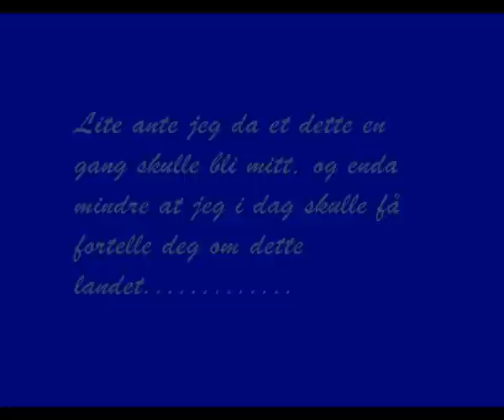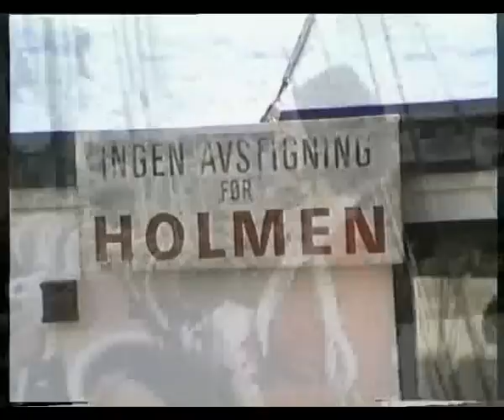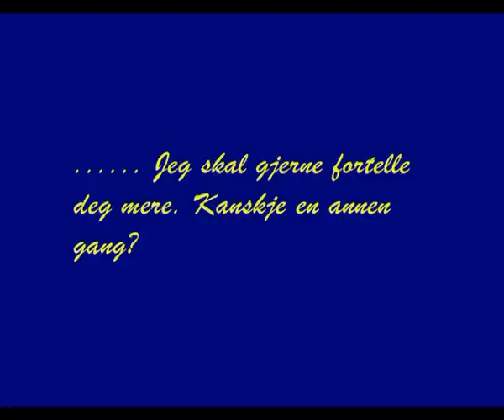Landet ved havet. Fjell, Sund og Øygarden.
Videoen presenterer kommunene og regionen vest for Bergen. Folk, natur, kultur og næringsliv. Produsert med støtte fra AktiVest. Produsert 2002. Opptak, regi og produksjon: Kjell Olav Pettersen